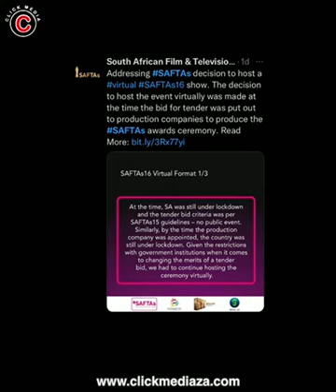Fans Left Disappointed After SAFTA's Awards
The 16th annual Saftas (formally known as the South African Film and Television Awards) took place on Saturday, 3 September.

The SAFSA16 awards had some of your favourite celebrities completely dripped in Swag Goo!

Everyone showed up dressed to impress by their favourite designers. Dressing down was not the plan for anyone who attended. Everyone made sure that they completely stood out and stole the show with their red carpet look.One thing about Mzansi, when we show up, we make sure we shall be seen! Sidlu kotin kwedin!

With over 45 years under her belt in the TV and film industry, Mam’ Connie Chiume walked away with her much deserved @SAFTAs_1 Golden Horn for her lifetime of service to the industry.

Thobani Dlomo Nzuza from eHostela walked away with Best Actor in a TV Drama.

Thembisa walked away with the Best TV Presenter award.

Bonko Khoza won Best Actor in a Telenovela for his role on The Wife.

Manaka Ranaka I walked away with the Best Actress in TV soap for her role in Generations The Legacy

I AM ALL GIRLS wins Best Feature Film, & Hlubi Mboya won Best Actress in A Feature Film for her role in I Am All Girls.

Jafta Mamabolo won Best Actor in a Feature Film for his role in Freedom.

Kim Englebrecht won Best Actress in A TV Drama for her role in Reyka.

Warren Masemola wins Best Supporting Actor in a TV Drama for his role in Is’phindiselo.

Natasha Loring won Best Supporting Actress in a TV Drama for her role in Dam.

TheBraaiShowWithCass won the Best Variety Show award.

Fans are not impressed with the fact that Sindi Dlathu did not win the best actress award she deserves for her role in The River.

Although many fans were disappointed that the SAFTAs wears held virtually, SAFTAs also addressed the matter by tweeting the following…

“The decision to host the event virtually was made at the time the bid for tender was put out to production companies to produce the SAFTAs awards ceremony.”

They continued in another tweet by saying…“While we do aknowledge that it would have been ideal to celebrate with the industry in-person, our production have worked exceptionally hard to give industry practitioners the honour deserve. Our motif ‘Frame the Future’ speaks to this as we hope to build on the reimagined execution, we delivered last year”

Who was your favourite award winner and who do you feel they left out of these awards? Let us know how you feel about the SAFTAs16.